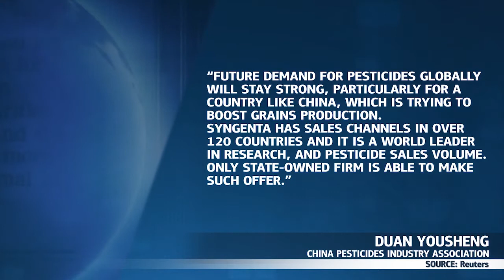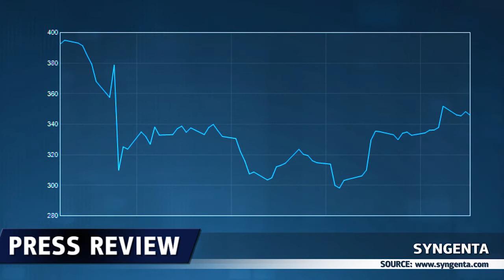Ambitions de ChemChina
La plus grande acquisition d'une société européenne par un soumissionnaire chinois pourrait être tout près.